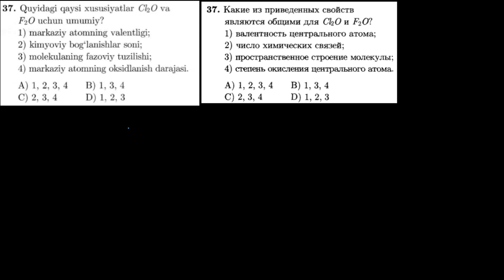37-test kimyoviy bog`lanish Тест 37 Химическая связь